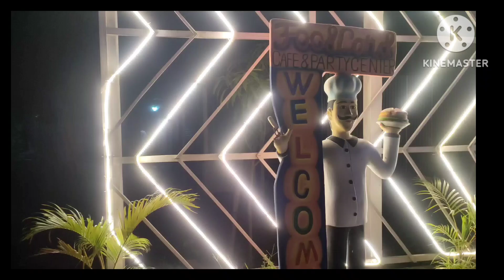চলে আসলাম একটু ঘুরাঘুরি করতে কিন্তু কোথায় আছি বলবো না। এই জন্য পুরো ভিডিও টা দেখতে হবে